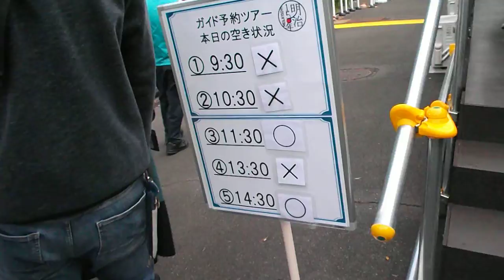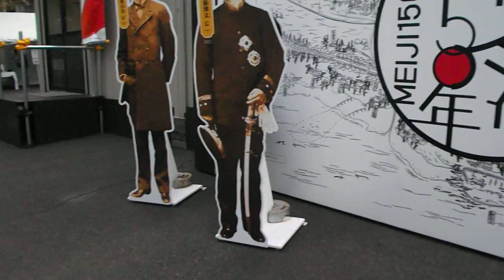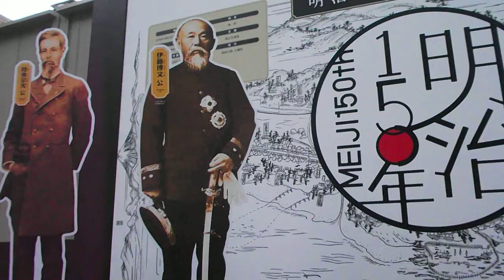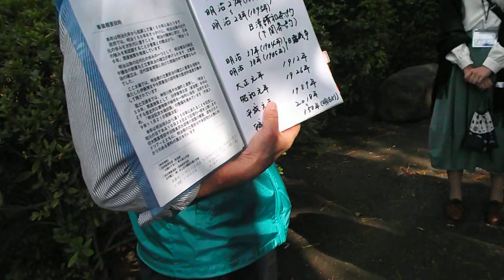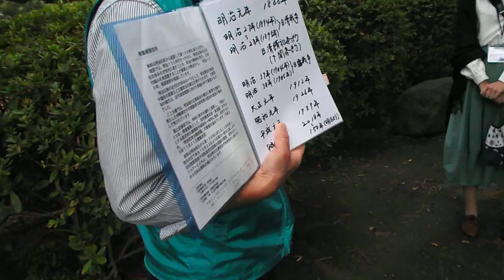DSCF5881明治記念大磯邸園20181111一般公開 ガイドツアー1集合、松並木を歩く